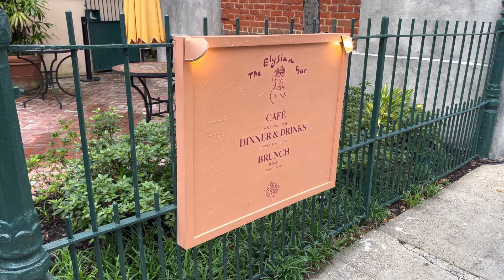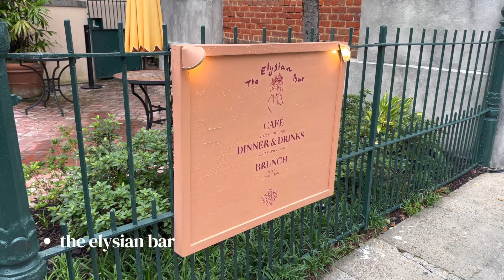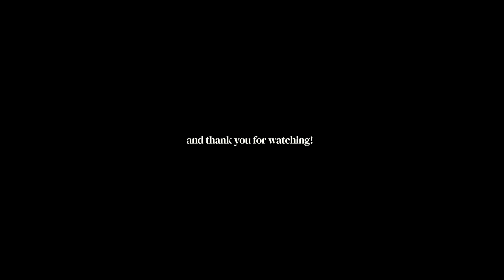New Orleans Diaries 2023 ✈️ Eating & Drinking My Way Through NOLA! | Making It Up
Join me as I bring you along for 3 amazing days eating and drinking my way through New Orleans 🖤

Youtube Studio